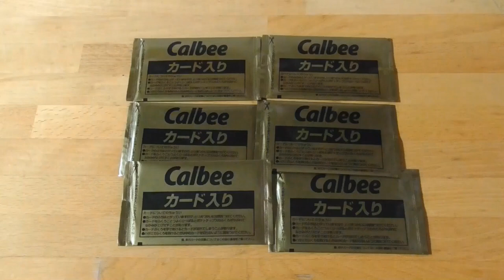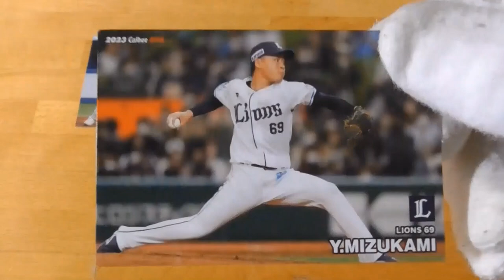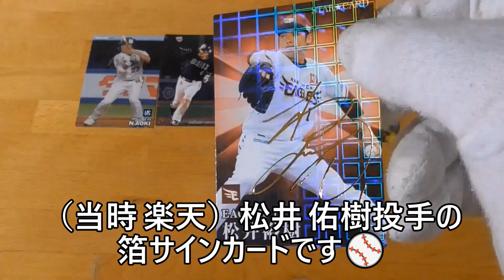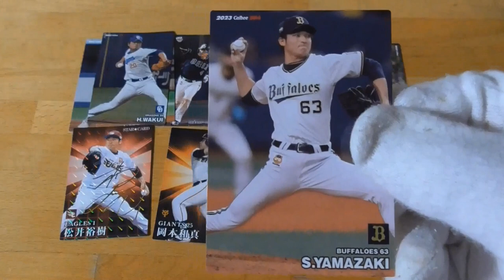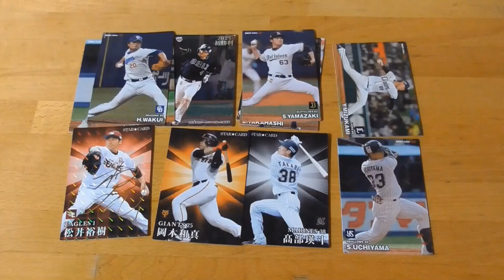プロ野球チップスカード開封動画⚾（その１）